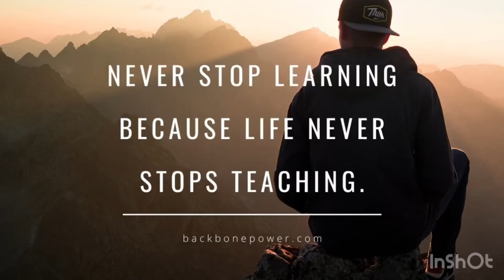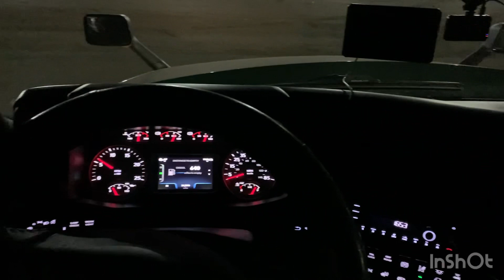Prime Inc. - Tunnel Drive, Night time drive through Jersey City made the 90.